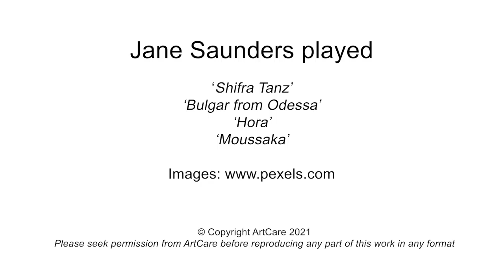Eastern European folk music medley - Jane Saunders - Stars Appeal Live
A recording of Eastern European folk music from Stars Appeal Live artist Jane Saunders. Stars Appeal Live is part of ArtCare's wellbeing programme to benefit staff, patients and the wider public at Salisbury District Hospital.

Stars Appeal Live is funded by The Stars Appeal For more information about Stars Appeal Live and other ArtCare projects see our